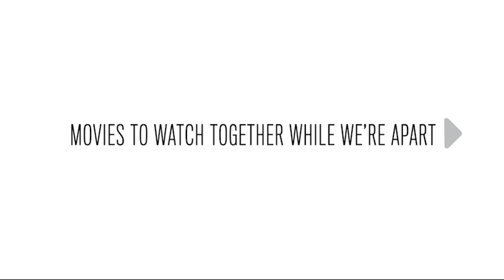Producer Michael London on his film MILK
Producer Michael London on the origin of his film MILK.